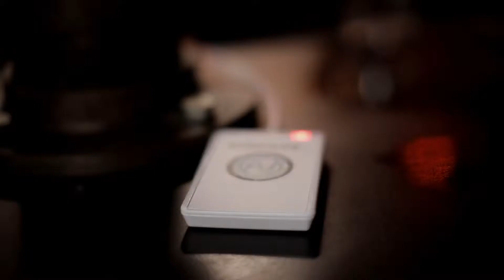Cryptocurrency at Music Concert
“Testy Festy” was the first live music concert ever to be held in Ireland where cryptocurrency was accepted. Featuring Mountainous Riff Club - Cork’s finest funk-fusion maestros, and held in The Woodford bar on Paul Street in the heart of the city, the night saw a packed house of ordinary folk using extra-ordinary payments. This was made possible by a simple, convenient and user friendly contactless wristband; Festy.